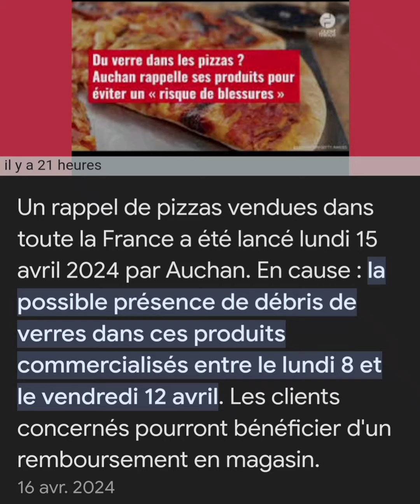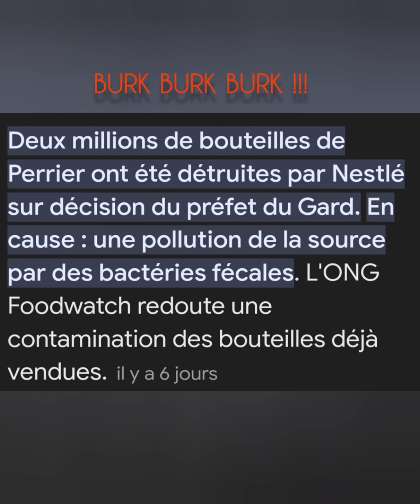Mal Bouffe🥴, où allons-nous🥹, que manger ???🤢🤮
Rappels de produits en France 🥹🥴